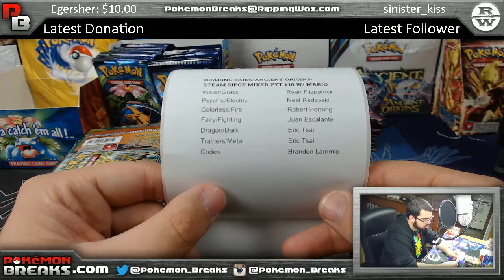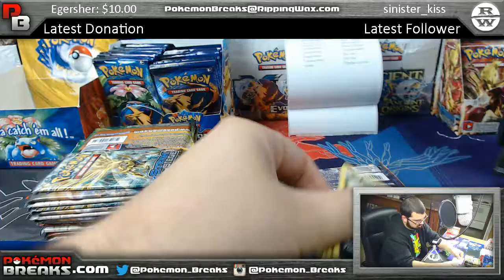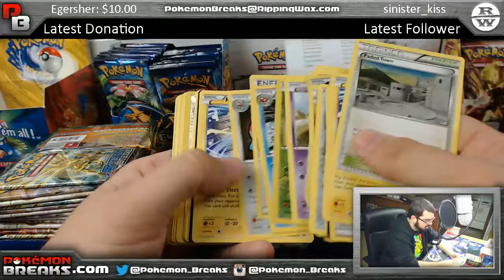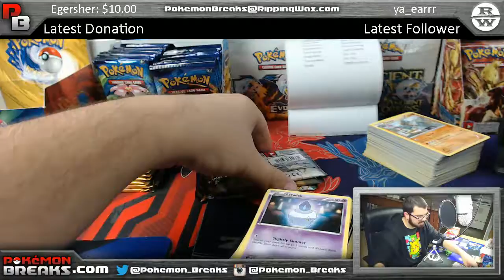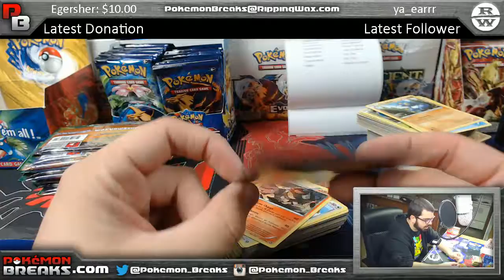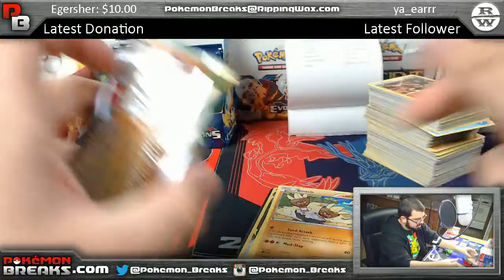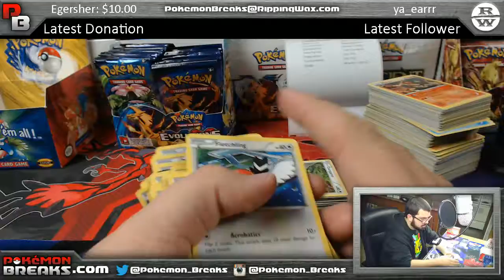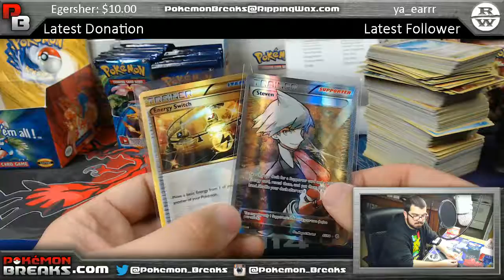04 13 2017 Pokemon Roarin Skies Ancient Origins Steam Siege Mixer PYT #10